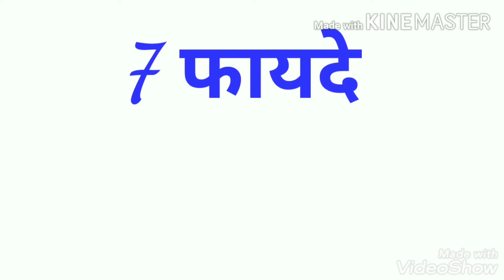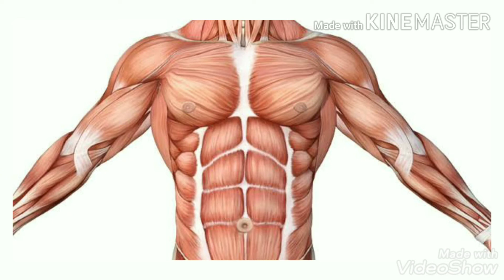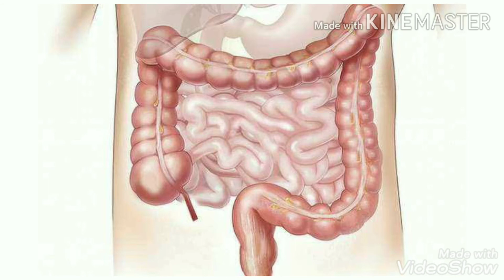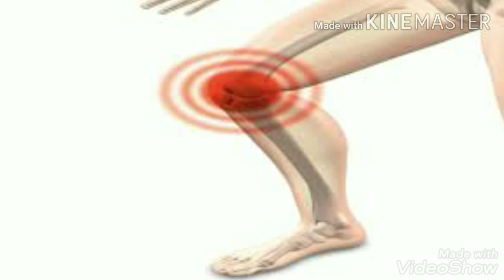aloe vera capsule benefits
modi care aloe vera capsule